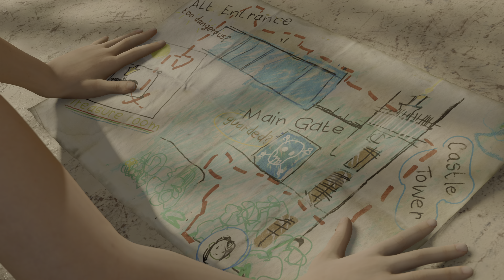Shadow of the Tomb Raider Young Lara